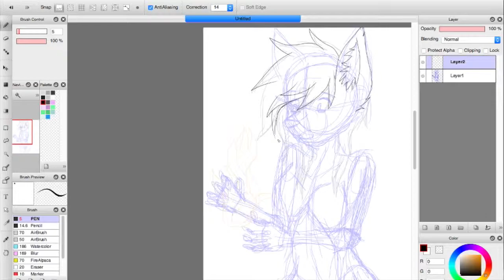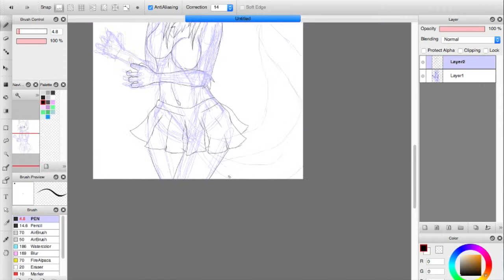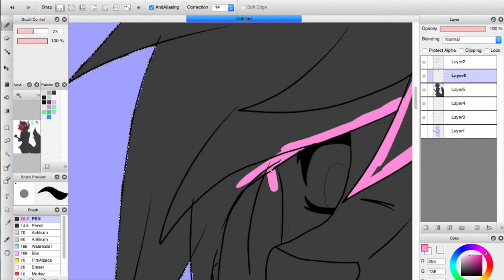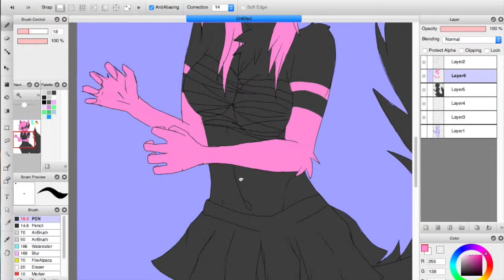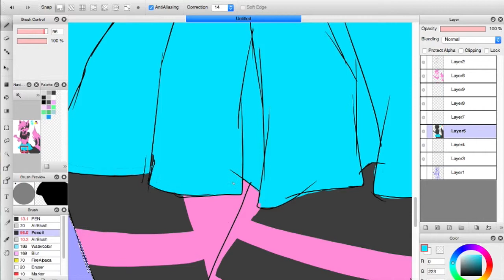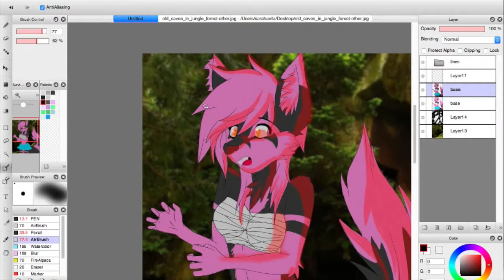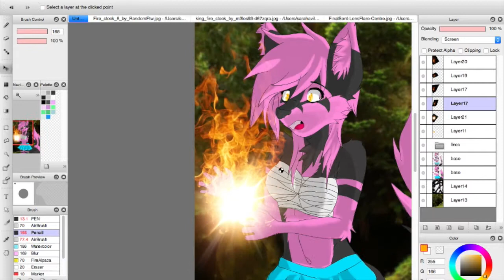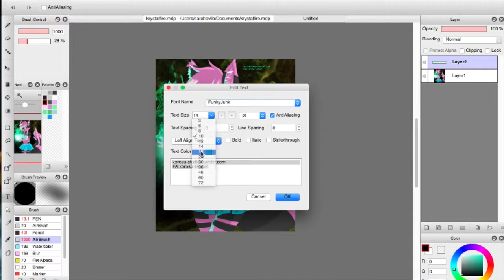Krystal Power (krystal speedpaint)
A semi-painting of krystal discovering her magic power.